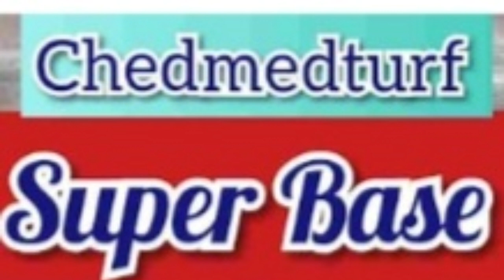Super Base du Quinté de Samedi 16.9.2023 Prix du Cabinet des Livres à Chantilly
samedi :  Chantilly (R1)
3ème course - Prix du Cabinet des Livres
Première épreuve
Plat - Classe 2 - Handicap divisé - Réf.  : +17 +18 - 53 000€ - 1200m - 16 partants - Gazon - corde : à droite - Ligne droite
Pour chevaux entiers, hongres et juments de 3 ans et au-dessus.